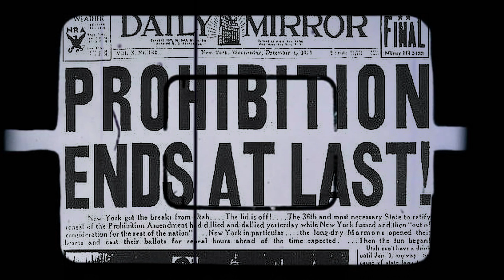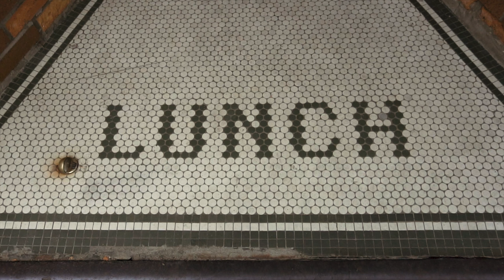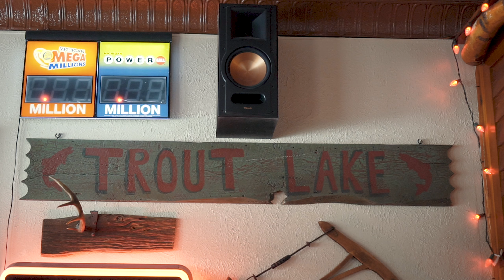Birch Lodge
With a humble, down-to-earth atmosphere and a wide variety of food and drinks, what's not to love?